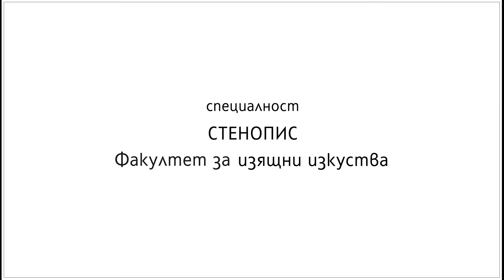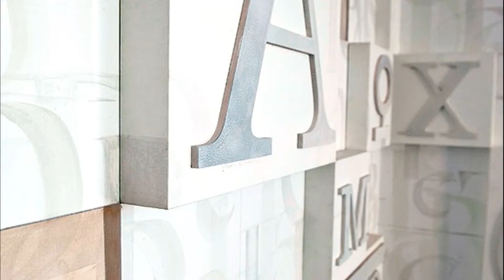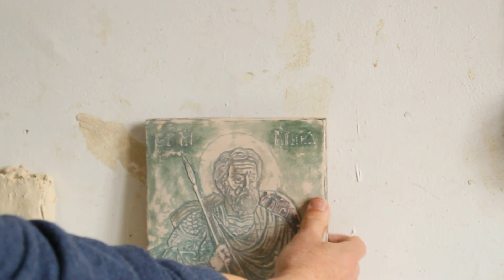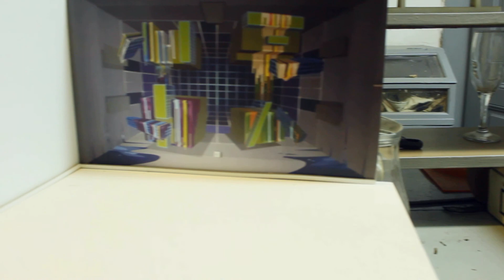Специалност „Стенопис“ - НХА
✔️Специалност „Стенопис“ дава специализирана подготовка за проектиране и реализиране на художествени произведения в архитектурна среда – екстериор и интериор, както и в свободните урбанистични зони.

✔️Студентите овладяват професионално следните класически стенописни техники:
🔥 фреско,
🔥 секо,
🔥 мозайка,
🔥 витраж,
🔥 сграфито,
🔥 нови техники и технологии.

✔️Завършилите образователно-квалификационната степен „бакалавър“ по стенопис са подготвени да изпълняват функцията на: ☑️ консултант,
☑️ проектант
☑️ организатор при решаване проблемите на естетизацията на жизнената среда.
🔥Изучавалите втората специалност „Теория и практика на художественото образование“ получават професионална квалификация за учител по изобразително изкуство.

✔️Квалификацията на магистъра по стенопис се базира на професионалните знания и умения, придобити в бакалавърската степен. Магистърът стенописец специализира и доразвива творчески и по свой избор тези знания и умения при решаването на специфични проблеми.

Ръководител на катедрата
доц. ПЕНЧО ДОБРЕВ

проф. д-р ОЛЕГ ГОЧЕВ
проф. д-р БОЯН ДОБРЕВ
проф. д-р ЗДРАВКО КАМЕНАРОВ
ст. преп. СТРАХИЛ НЕНОВ
ас. ЛЮБОМИЛ ДРАГАНОВ
ас. д-р РАДОСТИН СЕДЕВЧЕВ